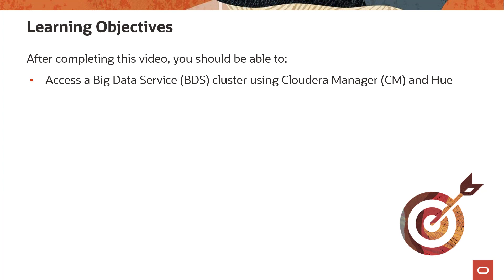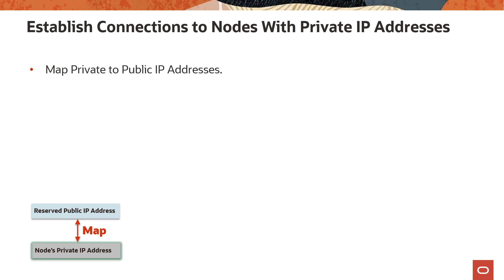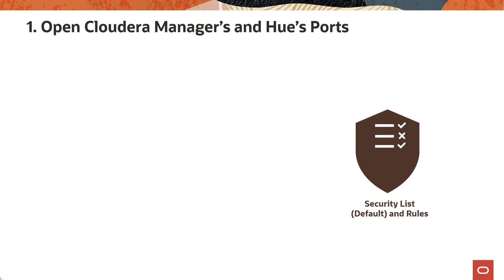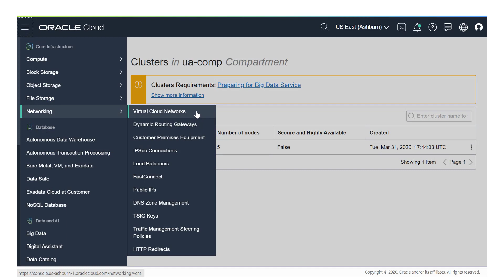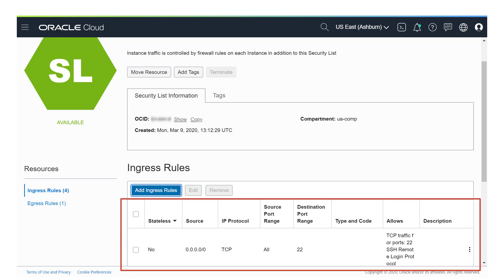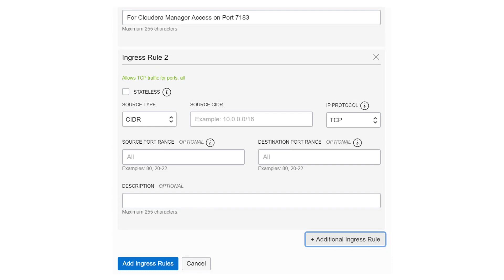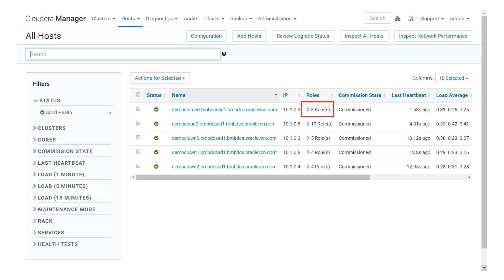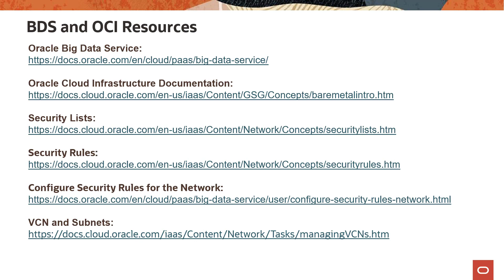Using Cloudera Manager and Hue to Access a Big Data Service Cluster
In this video, you'll learn how to access the nodes in a Big Data Service (BDS) cluster using Cloudera Manager (CM) and Hue.

1080p/720p HD.